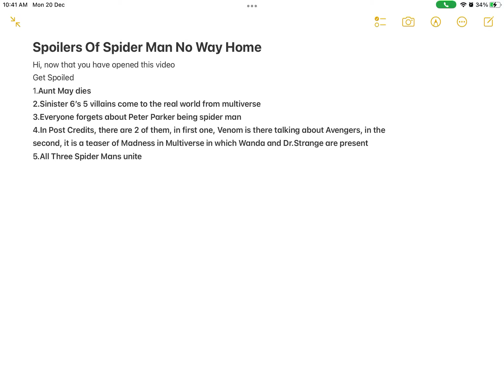Spider Man No Way Home Is Amazing